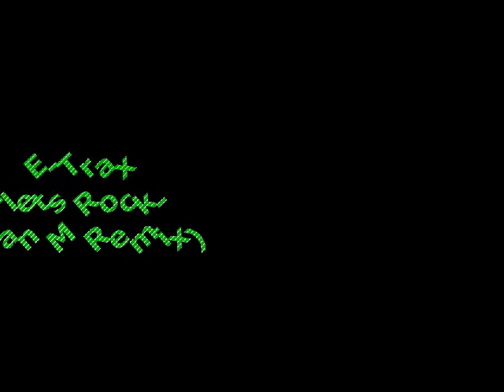E-Trax- lets Rock (Ian M Remix)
E-Trax ‎-- Let's Rock
Label:
Tidy Trax -- TIDY 155 T3
Format:
Vinyl, 12", Disc Three
Country:
UK
Released:
28 May 2001
Genre:
Electronic
Style:
Hard House